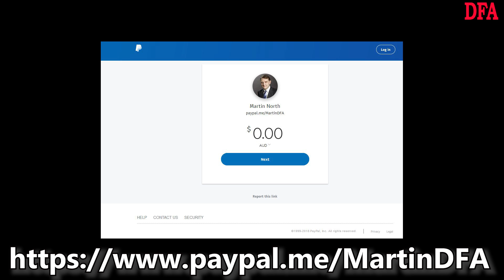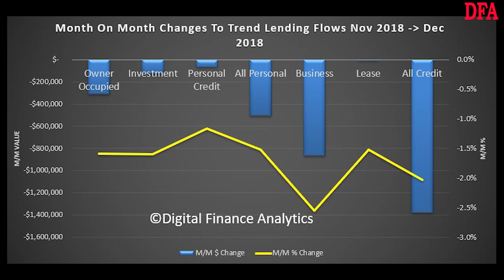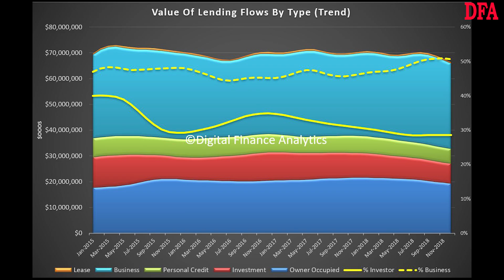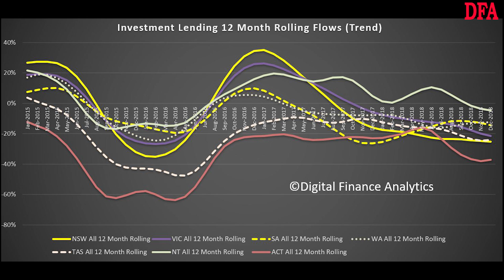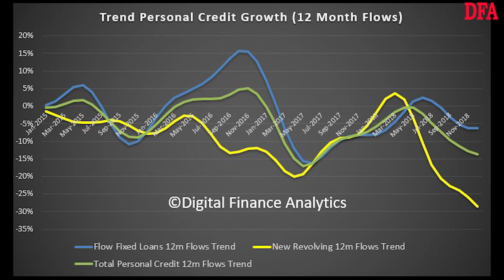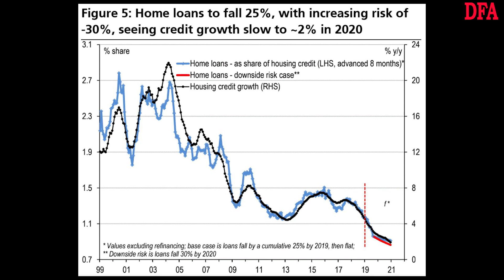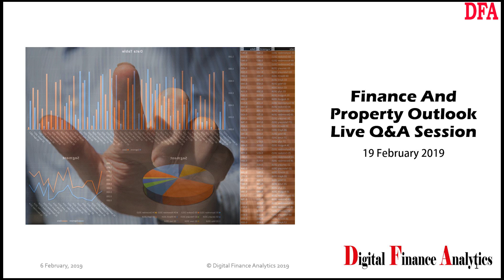Down, Down, Lending Is Down!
We review the new credit statistics from the ABS.